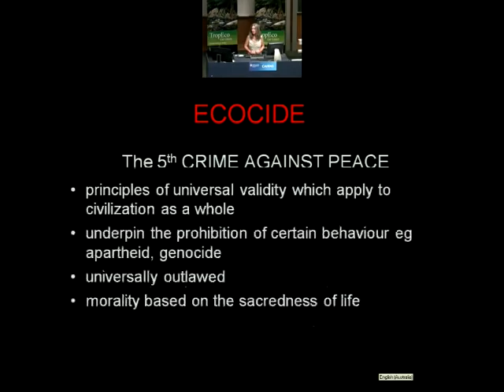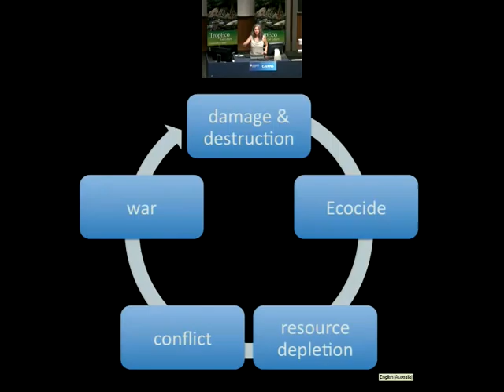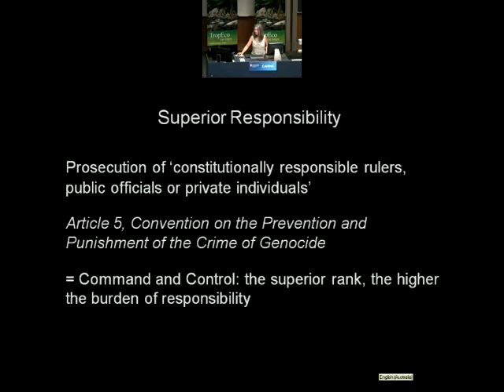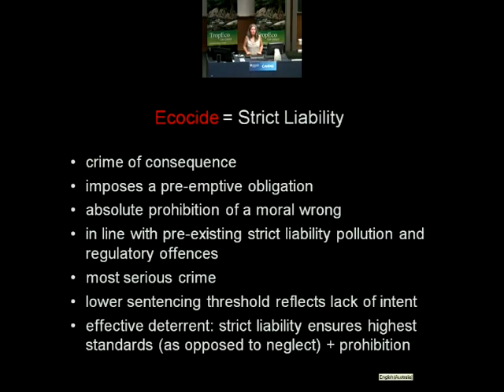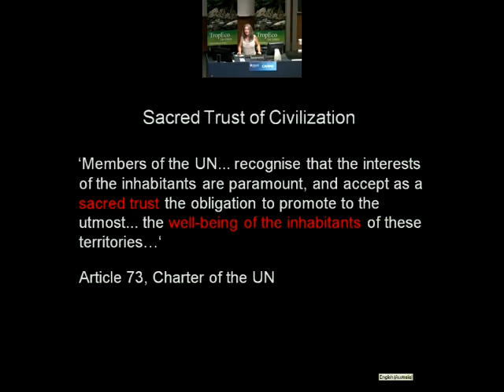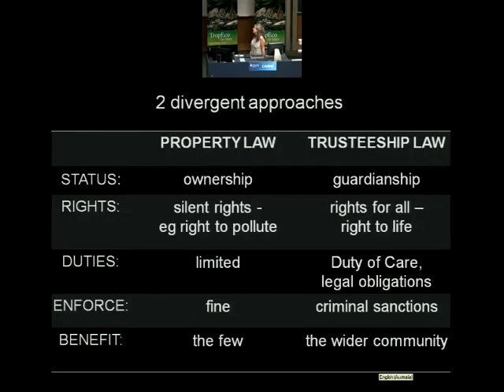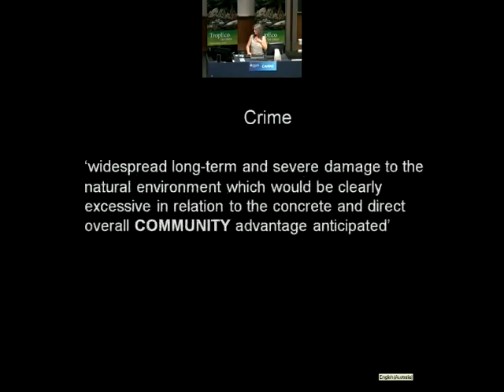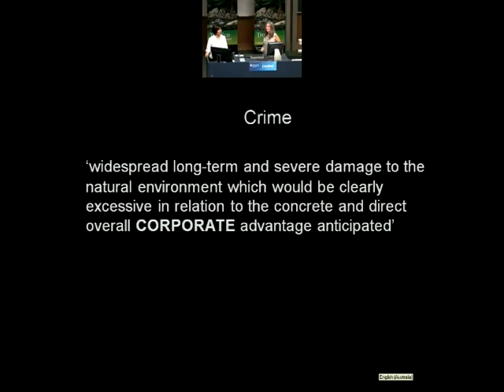Polly Higgins Public Lecture at James Cook University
Recorded on Monday 12th September at JCU Cairns Campus, Polly talks about Eradicating Ecocide and how this can be done on a worldwide scale through the United Nations.

Polly is an engaging presenter as she demonstrates how her plan to eliminate ecocide is totally viable and closer to happening than we think. Her work has the ability to change the earth and our human systems for the better, by making ecocide, or large scale environmental destruction, an international crime, similar to genocide.

Made available by TropEco and the School of Law.